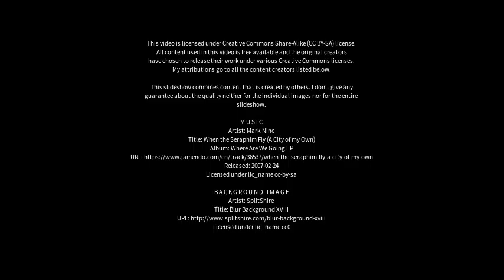Best places to visit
Best places to visit - Kalbarri (Australia) Best places to visit - Slideshows from all over the world - City trips, nature pictures, etc.